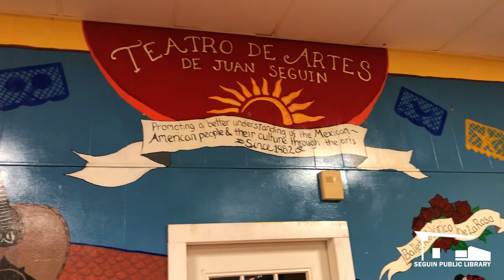See Seguin Exploring Teatro De Artes De Juan Seguin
See Seguin with us! Join us as we explore Teatro De Artes De Juan Seguin. Take a look into this local Mexican American cultural arts center and organization. Follow along with instructors as they show you how to do traditional Mexican folk dancing steps known as Zapateado and learn the proper Mariachi posture and breathing techniques to sing like a Mariachi. Teatro De Artes De Juan Seguin promotes better understanding of the Mexican American culture through study teaching of the arts.